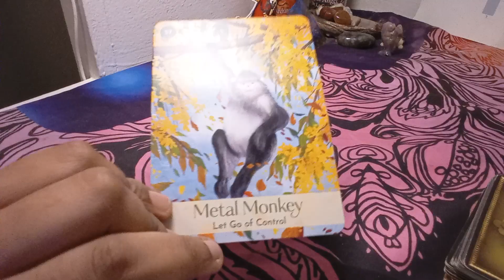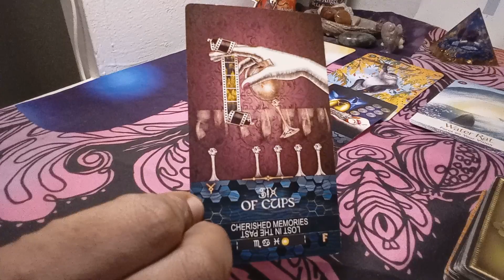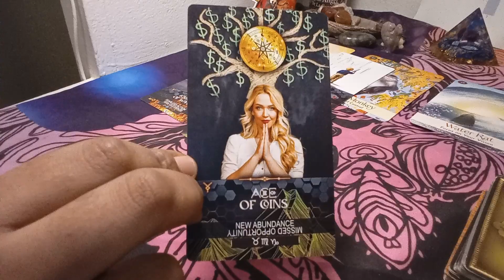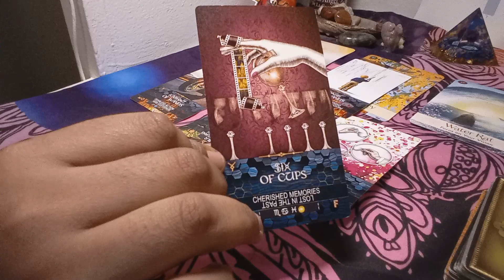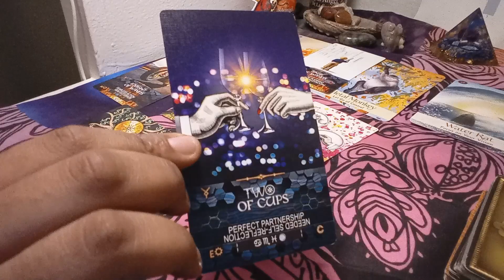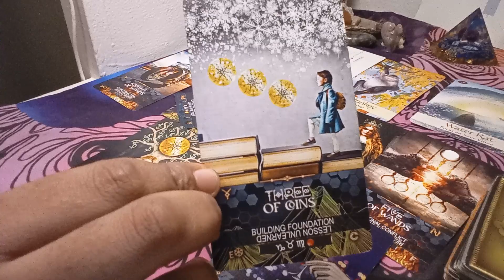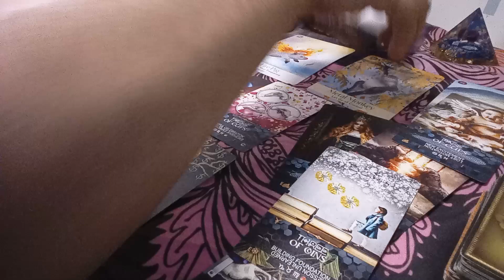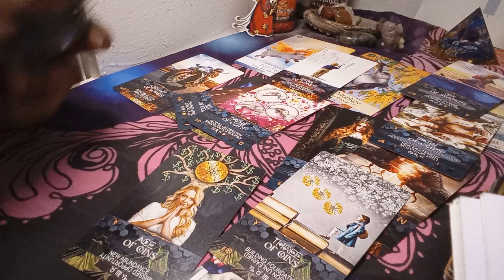VIRGO♍ RAPID FIRE PLANNING, BUILDING A SOLID FOUNDATION, NEW ABUNDANCE WORTH CELEBRATING 🎉😀💰💰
NOVEMBER 19, 2023 CELTIC CROSS SPREAD, Building a solid foundation 💪
My new channel 👇